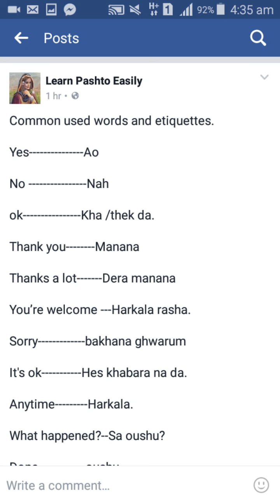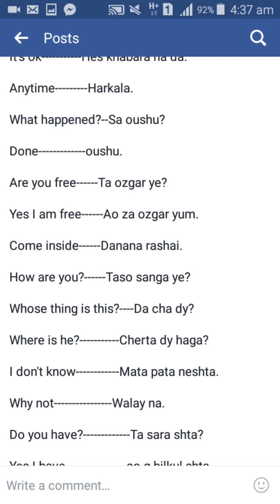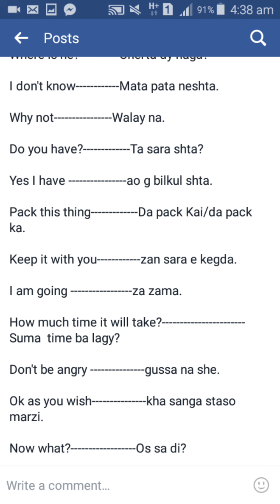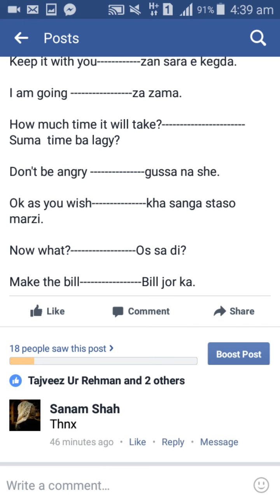Pashto lecture 10 june 2017||Video no 1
common words